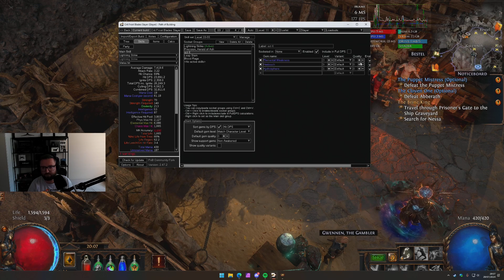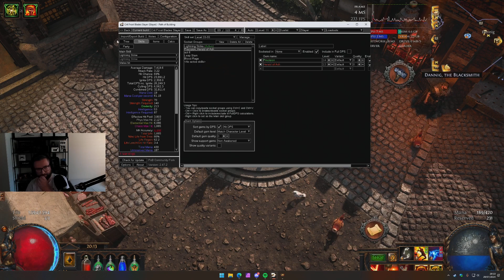Let's Play Path of Exile Settlers of Kalguur - Epizod 28